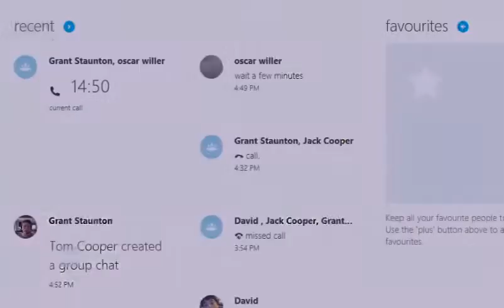Minecraft: RTM Survival Series Ep7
Check out the next installment to our survival series